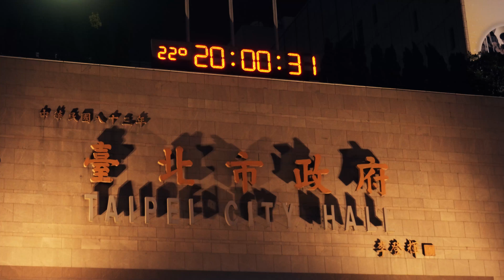I've lost 10 pounds so far!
I am so happy that I have already lost 10 pounds exercising. It has already been over a month since I start this series.

我持續地運動，我很開心已經瘦了10英鎊. 自從一個月以來，我開始製作影片.我很開心持續製作更多的影片.

請買他的音樂! Please buy his awesome music!